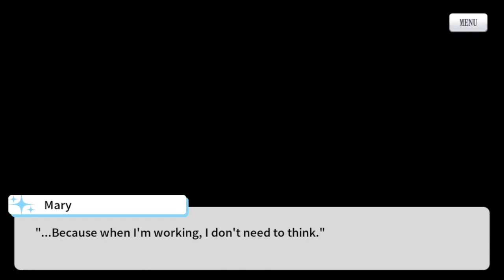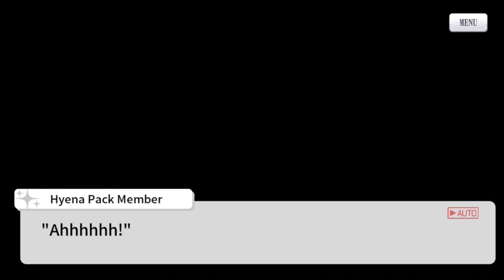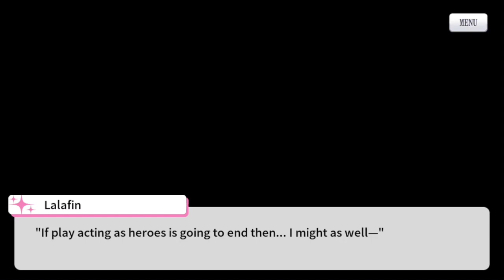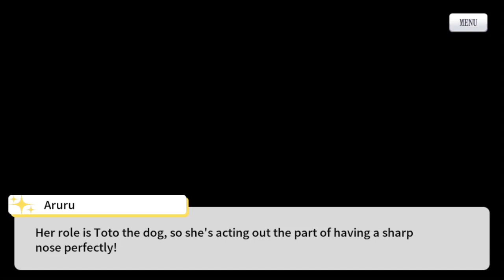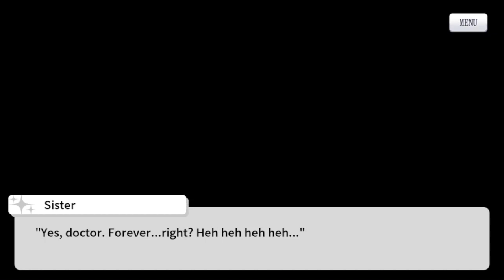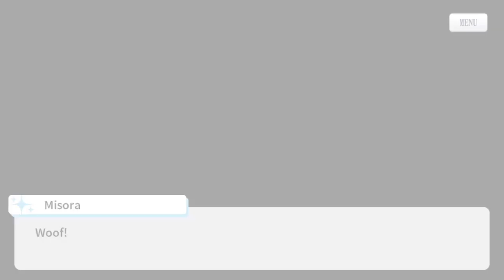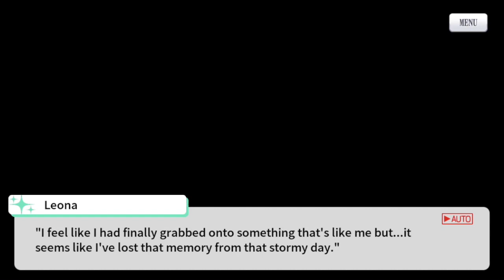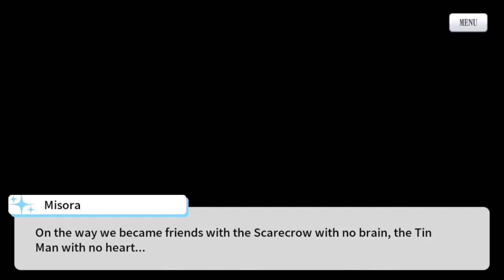Revue Starlight ReLive Main Story 10- Self-Proclaimed Stage Girls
Was quite interesting how they made someone as canonically OP as Shizuha a self-proclaimed Butai Shoujo, looking forward to Eru next!